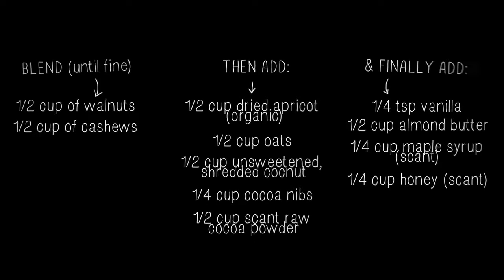How to make Cocoa and Nut balls. (Josh Bray soundtrack)